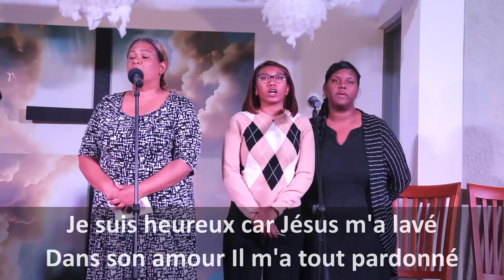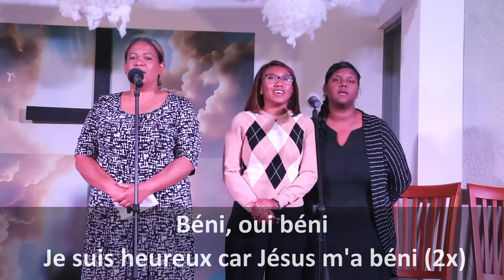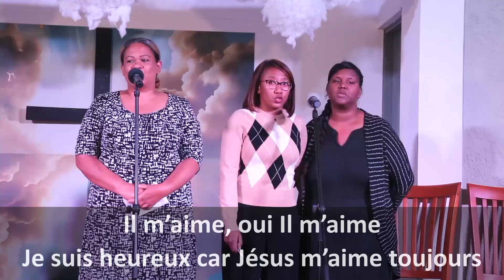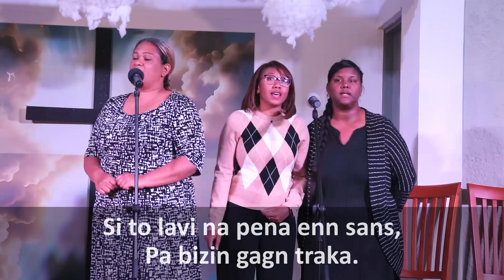Un nouveau départ - Jour 7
Série de causeries biblique “Un nouveau départ” par l'évangéliste Kris Lenart
Jour 7 -Que se passe-t-il quand on meurt?